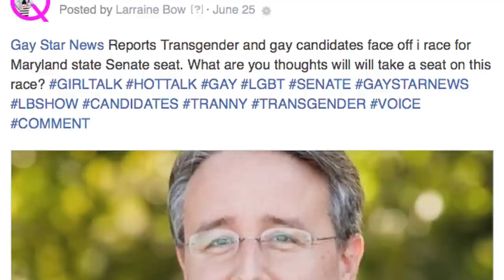The Larraine Bow Show - Brothers Bond & Drag (Early release in appreciation of independence day)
Michael Krstyen(Drag Queen) lost his bond with his brother Daniel Krstyen (Actor) and are now creating a bond years later by the art of drag.